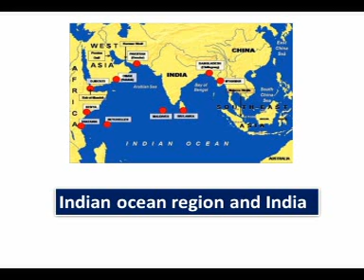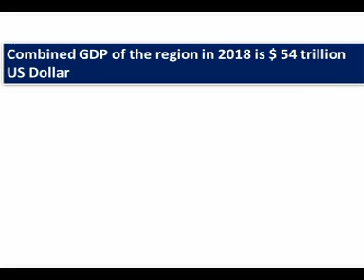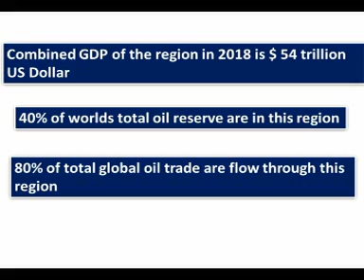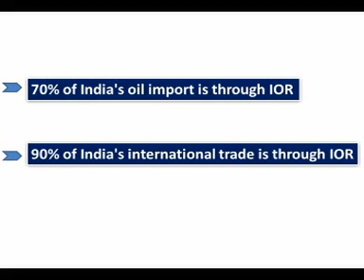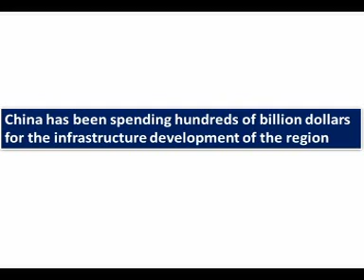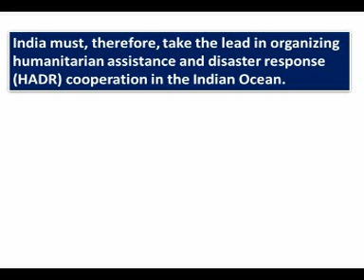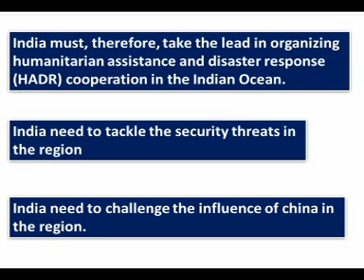Indian Ocean Region_malayalam_UPSC_KAS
ഇന്ത്യൻ മഹാസമുദ്ര മേഖലയുടെ പ്രാധാന്യം .